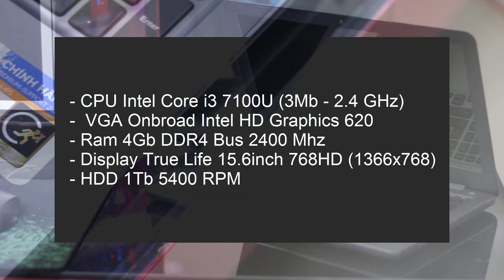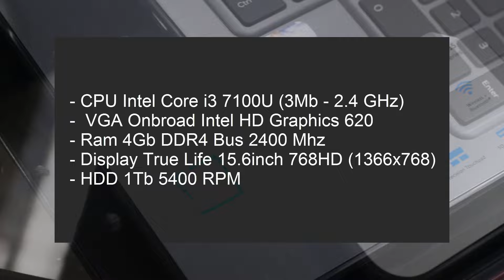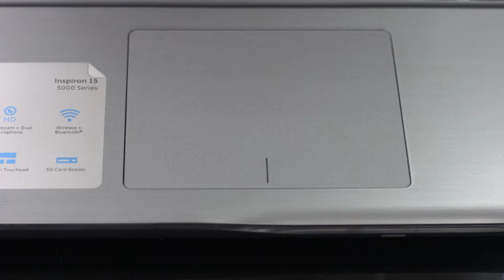DELL INSPIRON 5567 – Laptop mỏng giá rẻ cho giới văn phòng và cả game thủ | Phucanh.vn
Sau khi Intel tung ra thị trường với hàng loạt các chip CPU thế hệ thứ 7 vào đầu năm nay, các nhà sản xuất máy tính hàng đầu đều rục rịch để chạy đua trong cuộc đua công nghệ và cùng trang bị các CPU thế hệ mới này của Intel cho các phiên bản laptop nâng cấp. Và tất nhiên, Dell cũng không ngoại trừ trong số đó. Để nâng cấp cho dòng sản phẩm Laptop Inspiron của hãng nhằm đáp ứng nhu cầu hợp lý về giá cả cũng như hiệu năng máy, Dell đã có những cập nhật mới để tung ra cho mình dòng sản phẩm Dell Inspiron 5000 series, khiến nó trở thành 1 chiếc máy đa di năng khi có thể đáp ứng đầy đủ nhu cầu vừa để làm việc, giải trí đa phương tiện, và thậm chí cả chơi game.

►Thông số kỹ thuật của chiếc máy DELL INSPIRON 5567 core i3:
+ Intel Core i3 7100U (3M – 2.4GHz)
+ VGA onbroad Intel HD Graphics 620
+ RAM 4Gb DDR4 bus 2400Mhz
+ Ổ cứng HDD: 1Tb/5400 rpm
+ Display: True Life 15.6 Inch HD 768p (1366x768)

PHÚC ANH SMART WORLD - HÀNG CHÍNH HÃNG-GIÁ LUÔN TỐT !!!
HOTLINE: 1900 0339 (ext 1)
* Showroom 1: 15 Xã Đàn, Đống Đa, Hà Nội
* Showroom 2: 133 Thái Hà, Đống Đa, Hà Nội
* Showroom 3: 152-154 Trần Duy Hưng, Cầu Giấy, Hà Nội
* Showroom 4: 10-12 Cầu Diễn, Bắc Từ Liêm, Hà Nội
Cách chọn laptop gaming
Tư vấn chọn laptop
Mua laptop giá rẻ tại Hà Nội
Laptop siêu bền, Laptop doanh nhân, Laptop gaming, Laptop viền siêu mỏng giá rẻ, Vỏ kim loại
Laptop chính hãng giá rẻ
Laptop ASUS, Laptop HP, Laptop Lenovo, Laptop ASUS, Laptop Asus
Laptop dành cho sinh viên, văn phòng, render, dựng phim, dựng video, chơi game
Đánh giá tổng quan Dell Inspiron 5567
Đánh giá tổng quan thiết kế Dell Inspiron 5567.
Đánh giá tổng quan màn hình Dell Inspiron 5567.
Bàn phím và Touchpad ASUS ad Dell Inspiron 5567.
Cấu hình và hiệu năng xử lý Dell Inspiron 5567.
Thời lượng pin Dell Inspiron 5567.
Dell Inspiron 5567
Dell Inspiron 5567 chính hãng
Dell Inspiron 5567 chính hãng tại Hà Nội
Laptop Dell Inspiron 5567
Laptop Dell Inspiron 5567 chính hãng
Laptop Dell Inspiron 5567 chính hãng tại Hà Nội
Thiết kế Dell Inspiron 5567
Cấu hình Dell Inspiron 5567
Bàn phím và touchpad Dell Inspiron 5567